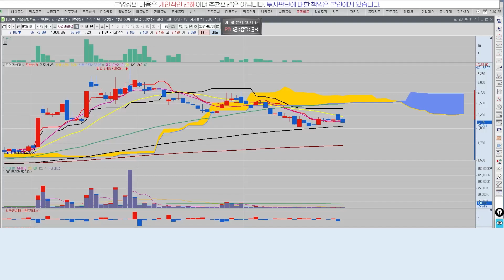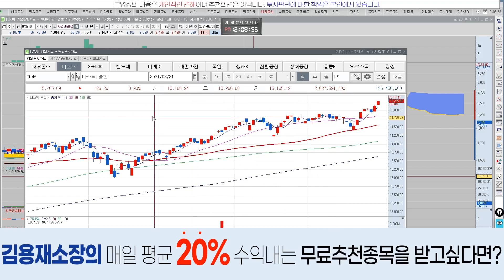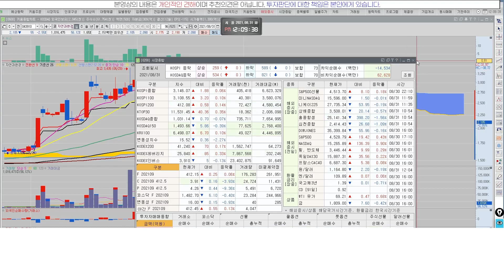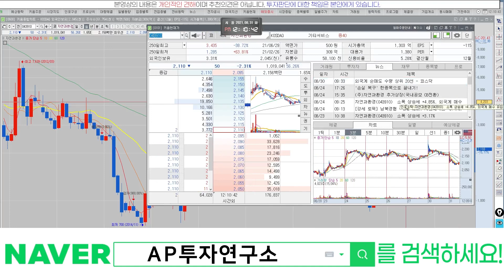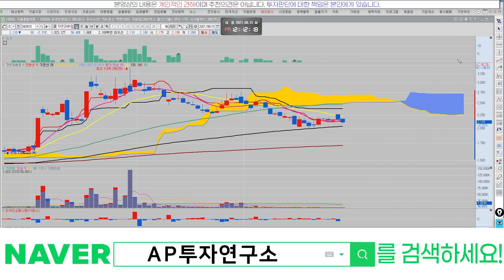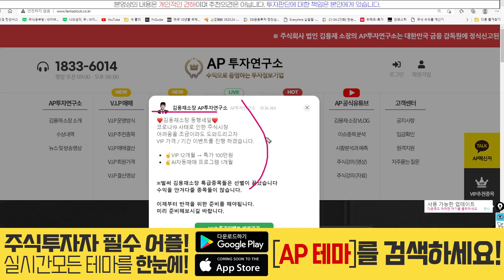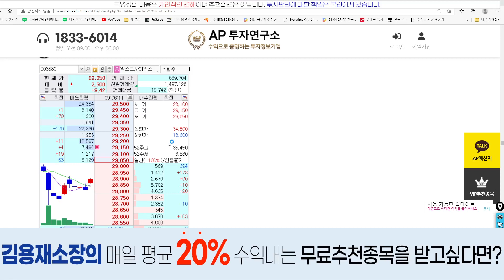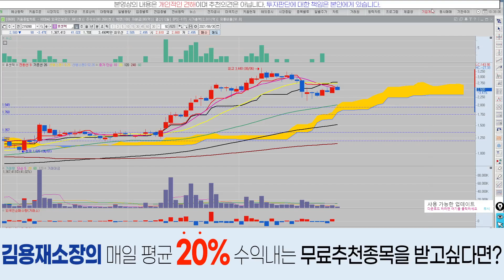자연과환경(043910) - 대선테마 정부정책주!! 많이 빠졌네!